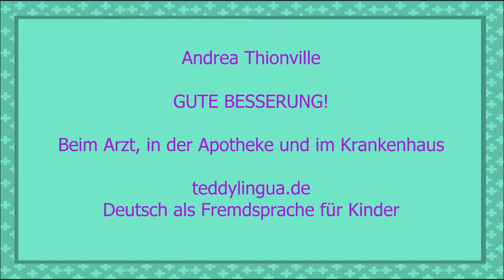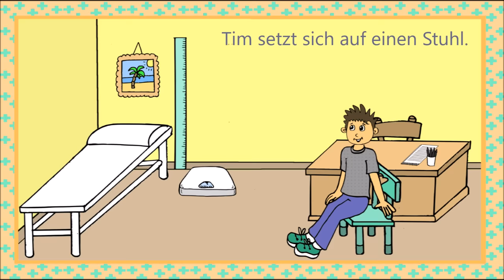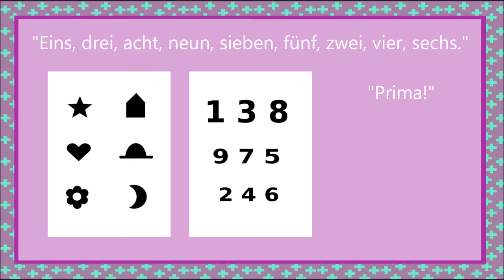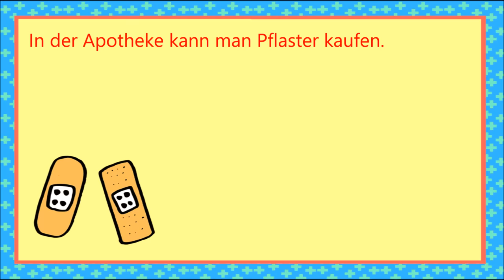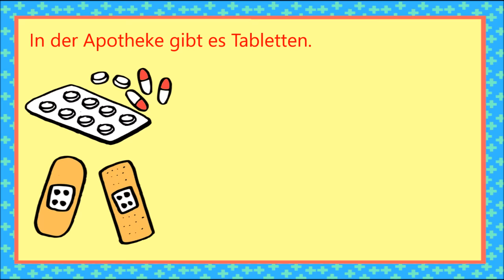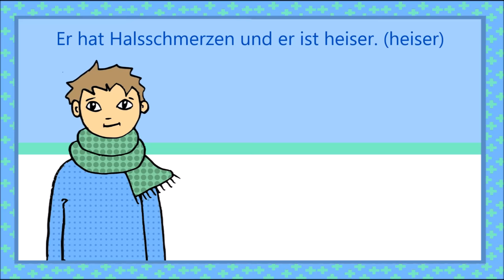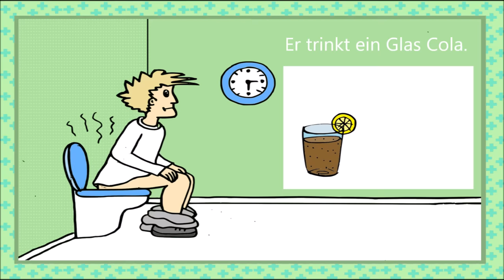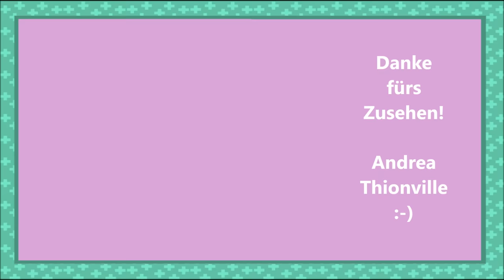Deutsch lernen: Arzt, Krankenhaus + Apotheke - German for beginners: at the doctor's A2 B1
Nützlicher Wortschatz mit Beispielsätzen rund um die Themen Arztbesuch, Krankenhaus und Apotheke. Hier geht es nicht nur um Vokabular, sondern auch darum, wie ein Besuch beim Arzt oder einer Ärztin in Deutschland abläuft.

Useful German vocabulary with example sentences covering the topics: doctor, hospital and pharmacy. This video is not only about vocab but also about what a visit to the doctor's is like in Germany.